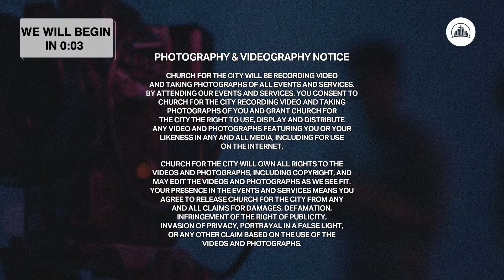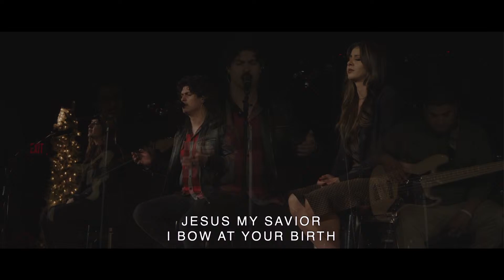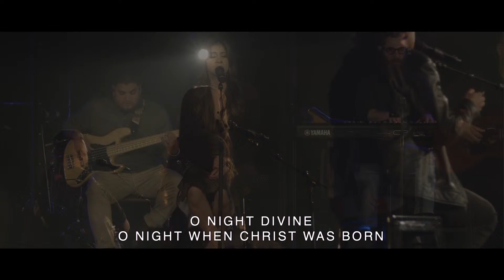Ponder & Praise | Tyrone P Jones | Getting Ready For Jesus | Full Service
Thank you for joining us! This morning we will have worship with Phillip Iloff, Joel Jimenez, and Bili Escobar, as well as a sermon by Pastor Tyrone P Jones. We pray God encourages and encounters you wherever you're at.

To support this ministry and help us continue to reach people all around the world

If you’ve just made a decision for Christ, please respond

We are a local church equipping all generations to live a devoted life exalting Jesus and advancing the Kingdom of God. This is the vision of Church For The City, led by Pastor Tyrone P Jones and based in Yuma, AZ with multiple church plants throughout the world.

Scripture References:
Micah 5, verse 2
Luke 2, verses 8-18
Jeremiah 33, verses 13-16
Matthew 1, verse 21
Muke 2, verses 19-20